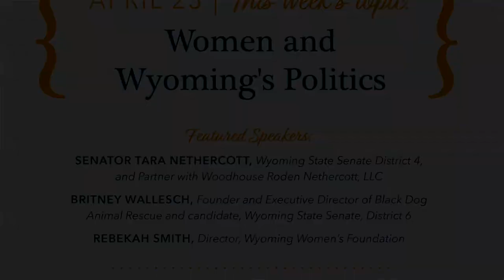Women and Wyoming's Politics | Wyoming Institute For Humanities Research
The Wyoming Institute for Humanities Research strives to be an engine for producing interdisciplinary research in the humanities; a community for faculty, students, and the public; and a model of democratic education fit for our land-grant university.

These videos are part of our Think & Drink series of talks, which are informal conversations by humanities faculty, researchers, and practitioners on a range of topics.

23 April 2020:

“Women and Wyoming's Politics”

Speakers:

Senator Tara Nethercott, Wyoming State Senate District 4, and Partner with Woodhouse Roden Nethercott, LLC
Britney Wallesch, Founder and Executive Director of Black Dog Animal Rescue and candidate, Wyoming State Senate, District 6
Rebekah Smith, Director, Wyoming Women's Foundation

Category
People & Blogs